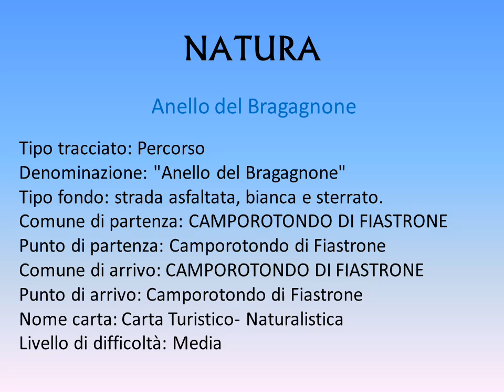CAMPOROTONDO DI FIASTRONE VIDEO